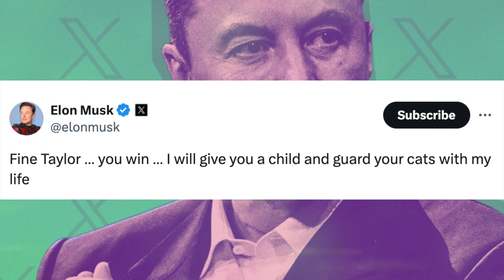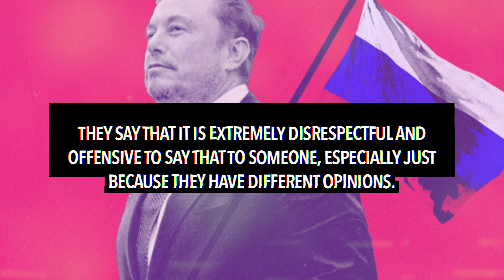Jason Kelce REACTS To Elon Musk Saying He Wants To IMPREGNATE Taylor Swift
Jason Kelce has reacted to Elon Musk's comments about Taylor Swift.